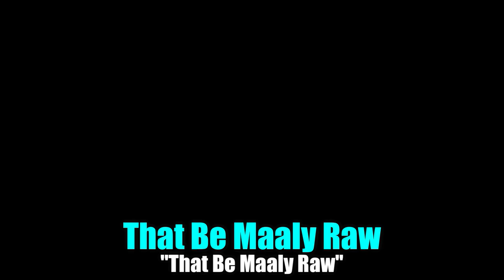BEST Producer Tags in Hip-Hop! (2022) 🔥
In this video, I showcase what are some of the BEST PRODUCER TAGS IN HIP HOP / RAP . This is a 2022 updated version of a video I did a while back!

OUTRO SONG (MY NEW SONG!)

🔊 My Twitch DMCA Free Playlist (ALOT of BANGERS!)